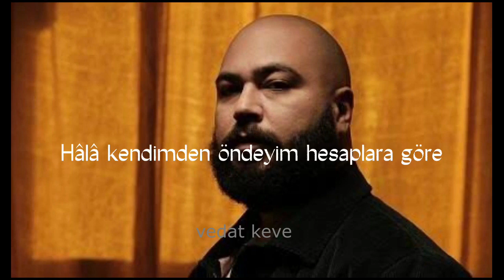GAF - PATRON (tiktoktaki popüler şarkılar) (gaf şarkı sözleri )